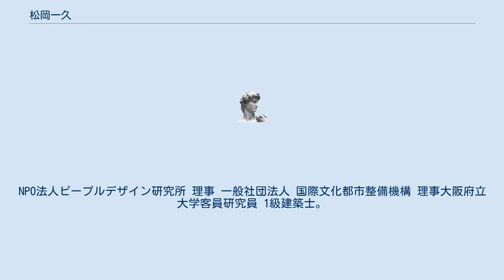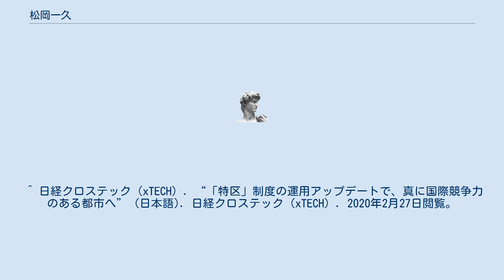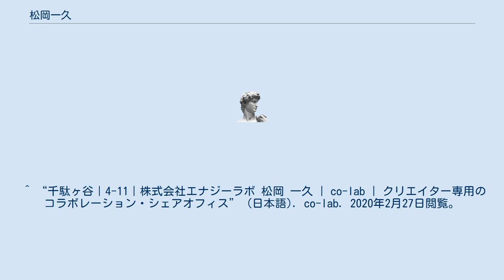松岡一久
松岡 一久（まつおか かずひさ）は、株式会社エナジーラボ代表取締役。
都市開発に伴うソフトなインフラストラクチャーの企画や開発を手掛ける。
NPO法人ピープルデザイン研究所 理事 一般社団法人 国際文化都市整備機構 理事大阪府立大学客員研究員 1級建築士。
 1960年生まれ。
神戸大学工学部卒業後、環境事業計画研究所、SCを経て、1991年に浜野商品研究所（現・北山創造研究所）でプロジェクトディレクターとして多くのプロジェクトを担当。
 2007年エナジーラボを設立。
 ^ “#10 エナジーラボ｜松岡一久氏｜代表取締役 | co-lab | クリエイター専用のコラボレーション・シェアオフィス” (日本語). co-lab. 2020年2月27日閲覧。
 ^ 須藤シンジ『意識をデザインする仕事: 「福祉の常識」を覆すピープルデザインが目指すもの』Cccメディアハウス、2014年3月20日（日本語）。
 ^ “ピープルデザイン研究所” (日本語). ピープルデザイン研究所. 2020年2月27日閲覧。
 ^ 日経クロステック（xTECH）. “「特区」制度の運用アップデートで、真に国際競争力のある都市へ” (日本語). 日経クロステック（xTECH）. 2020年2月27日閲覧。
 ^ “松岡一久 | Eight プロフィール”. 8card.net. 2020年2月27日閲覧。
 ^ “千駄ヶ谷｜4-11｜株式会社エナジーラボ 松岡 一久 | co-lab | クリエイター専用のコラボレーション・シェアオフィス” (日本語). co-lab. 2020年2月27日閲覧。
 ^ “代表者挨拶｜株式会社エナジーラボ” (日本語). mysite. 2020年2月27日閲覧。